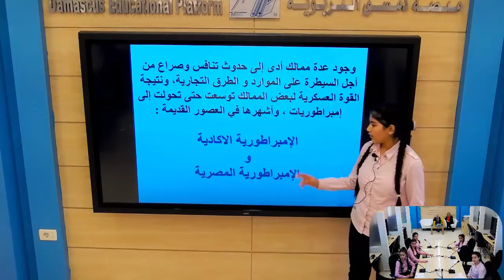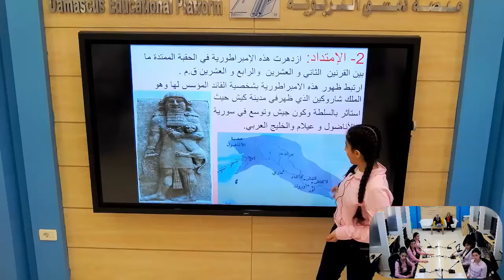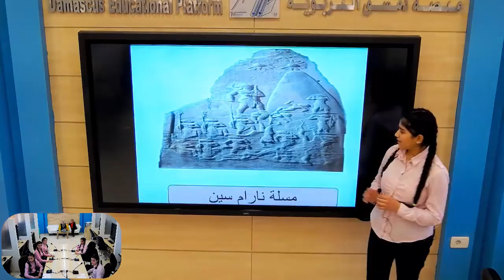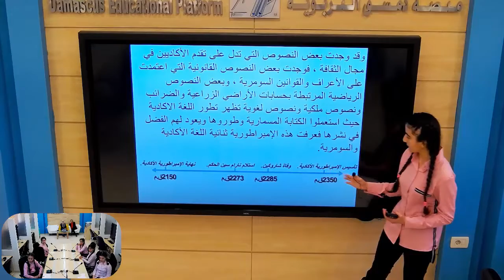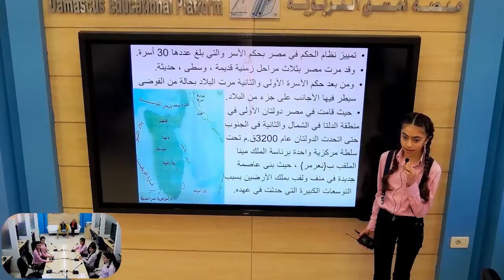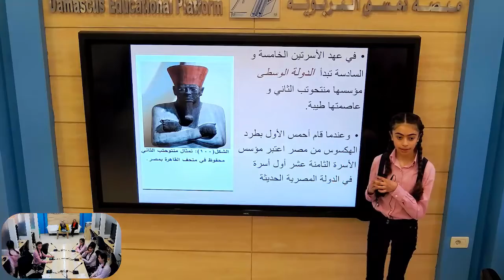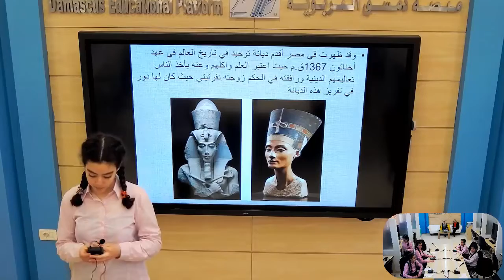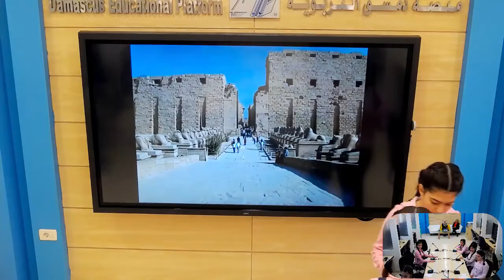السابع - تاريخ - الامبراطوريات القديمة